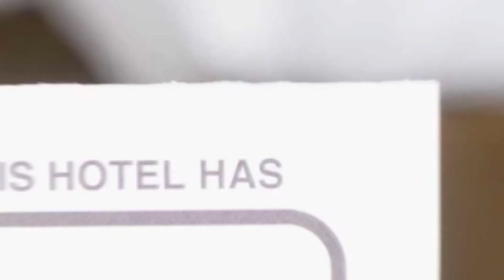Pensiunea Ayana hotel review | Hotels in Petrosani | Romanian Hotels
Pensiunea Ayana hotel video review. Hotels in Petrosani, european 3 stars hotels.